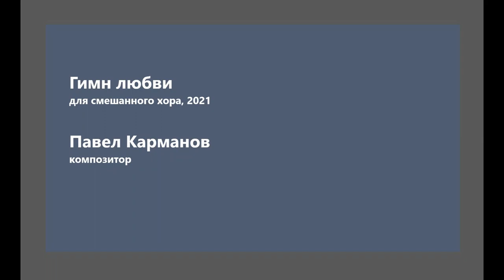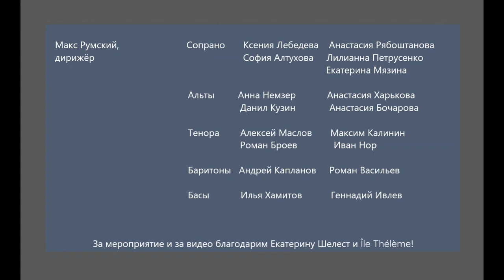Павел Карманов Гимн любви апостола Павла (2021) дирижёр Макс Румский в галерее Île Thélème 8.11.2023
Гимн любви апостола Павла (2021)
Павел Карманов, композитор
Макс Румский, дирижёр
Запись сделана на мероприятии "Вечер на репетиции с Максом Румским"
в галерее Île Thélème 8 ноября 2023 года.

Певцы

Сопрано
Ксения Лебедева, Екатерина Мязина, София Алтухова, Лилианна Петрусенко, Анастасия Рябоштанова

Альты
Анна Немзер, Анастасия Бочарова, Анастасия Харькова, Данил Кузин

Тенора
Алексей Маслов, Максим Калинин, Роман Броев, Иван Нор

Баритоны
Андрей Капланов, Роман Васильев

Басы
Геннадий Ивлев, Илья Хамитов

@Pavel Karmanov